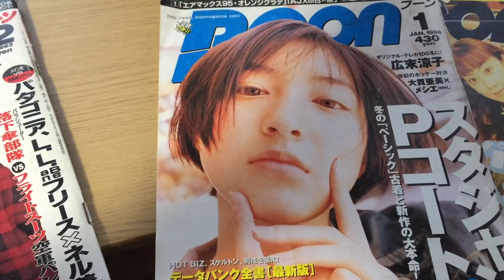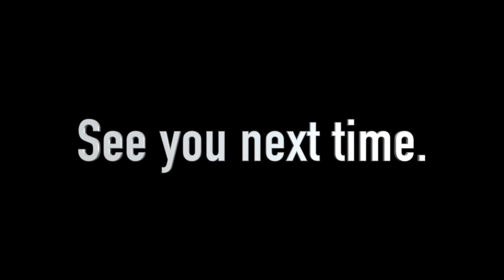【超新作大量!!】ビリーズ新宿行ってきた!! 【スニーカー研究】billy,s